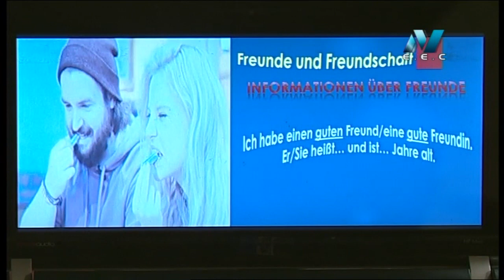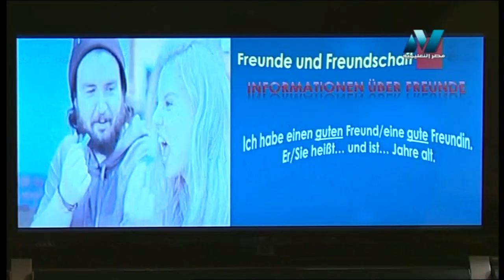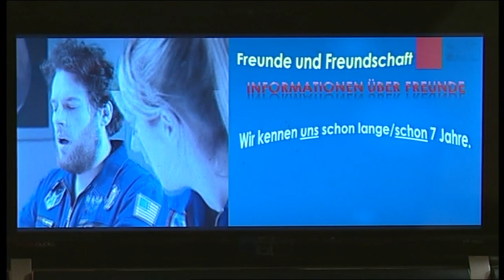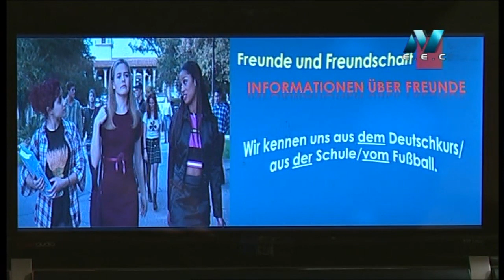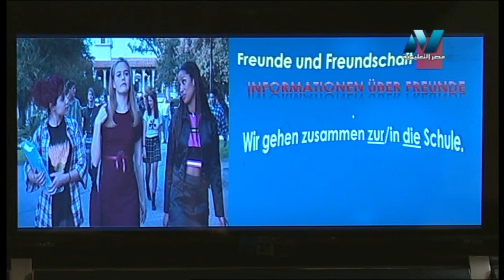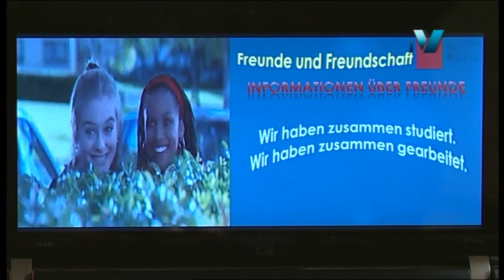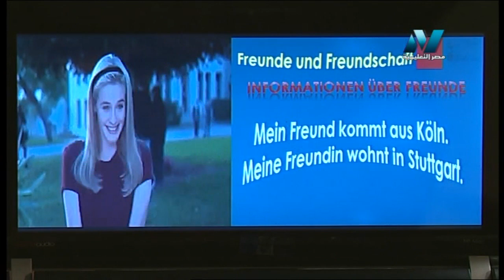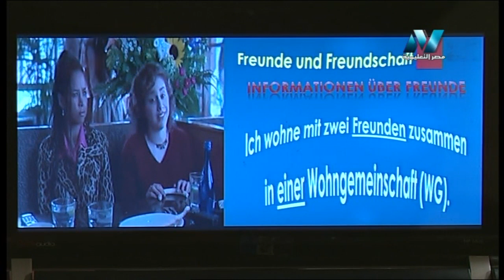05-04-2019 لغات العالم - تعلم اللغة الألمانية د أشرف سمير